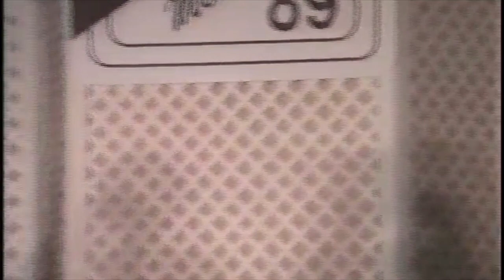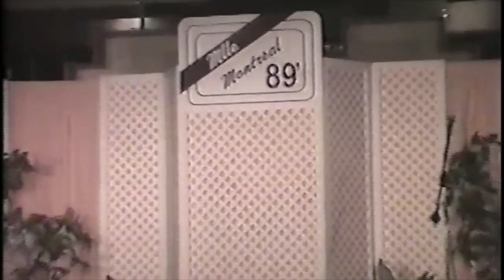Gala Miss Montreal 1989